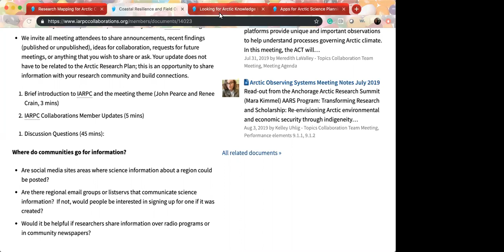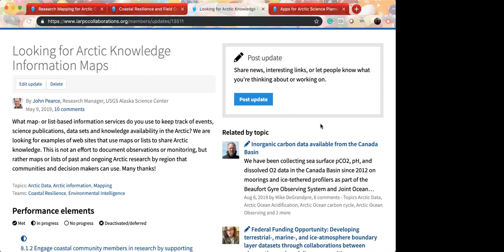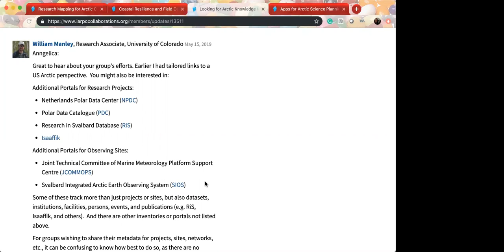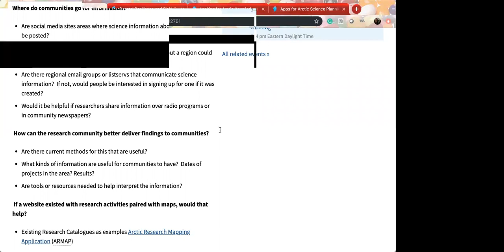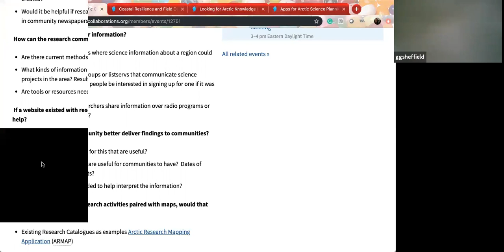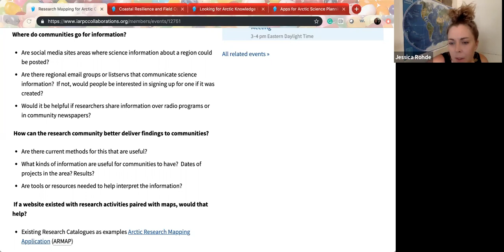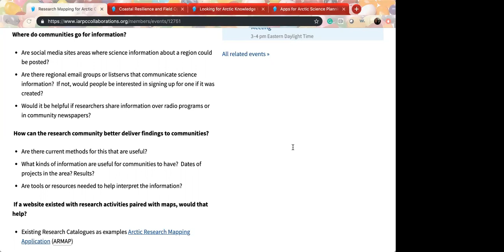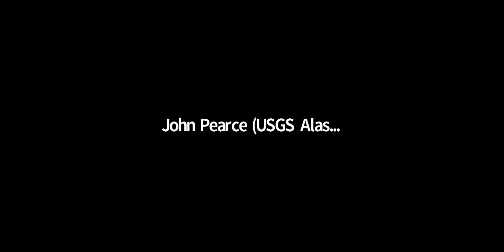Research Mapping for Arctic Communities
This is a discussion-based meeting around the following questions:

1. Where do communities go for information?
     a. Are social media sites areas where science information about a region could be posted?
     b. Are there regional email groups or listservs that communicate science information?  If not, would people be interested in signing up for one if it was created?
     c. Would it be helpful if researchers share information over radio programs or in community newspapers?

2. How can the research community better deliver findings to communities?
     a. Are there current methods for this that are useful?
What kinds of information are useful for communities to have?
     b. Dates of projects in the area? Results?
     c. Are tools or resources needed to help interpret the information?

3.  If a website existed with research activities paired with maps, would that help?

Thumbnail photo by Adeena Teres (PolarTREC 2017), Courtesy of ARCUS